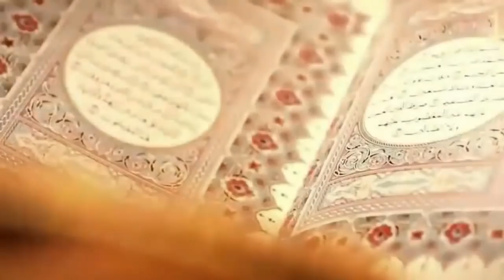Suudi Arabistan Kralı Selman'ın Kabe'de Neler Yaptığını Görün! Tüm Dünyayı Şaşırttı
► faturetimeline.net
► humanknowledge.net

♦ Yasal Uyarı ♦